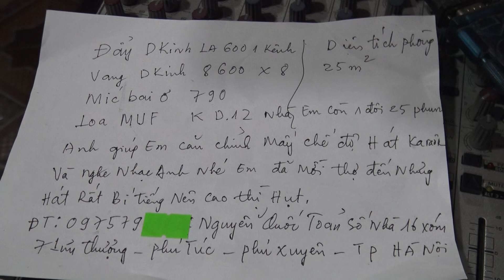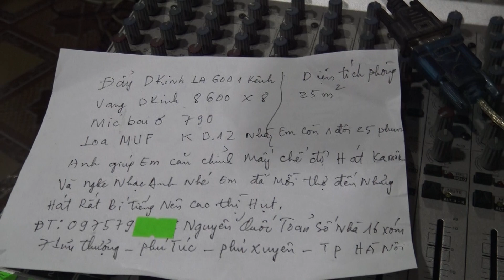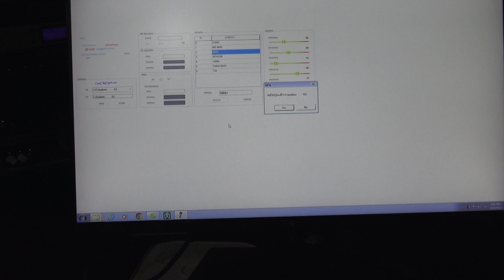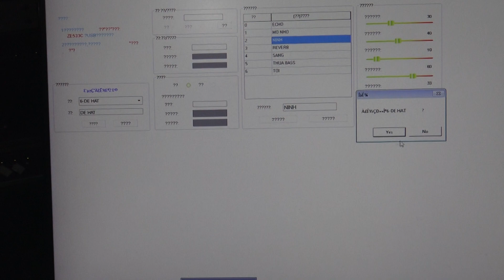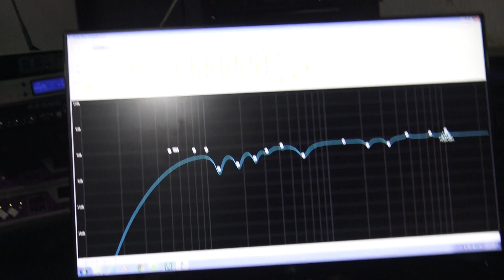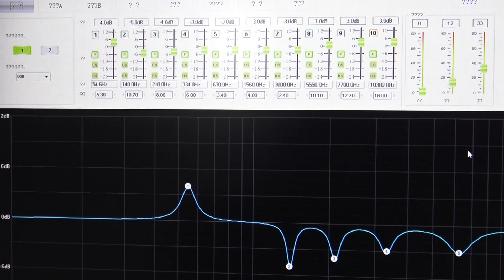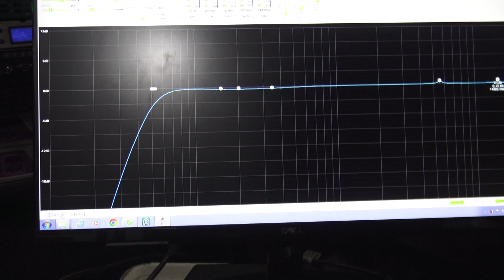Một Chiếc Vang Số HAY Mà Căn Chỉnh Tại Nhà Chưa HAY Nên Chia Sẻ 1 Cấu Hình DỄ HÁT Cho Anh Em Dùng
Một Chiếc Vang Số HAY Mà Căn Chỉnh Tại Nhà Chưa HAY Nên Chia Sẻ 1 Cấu Hình DỄ HÁT Cho Anh Em Dùng-Thanh Hồng Audio KTV-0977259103